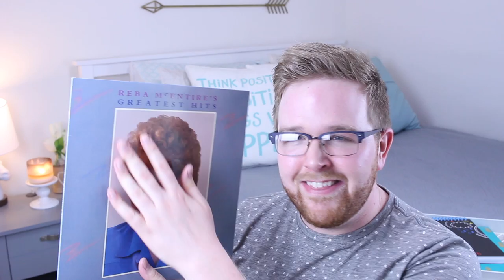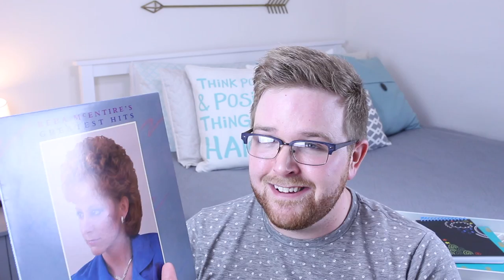March 2017 Favorites (Beauty, Health, Tech, Art) | ItsTylerDuh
Hey Taters!